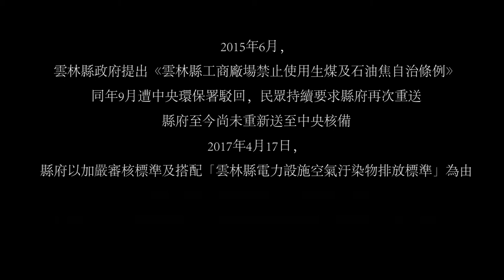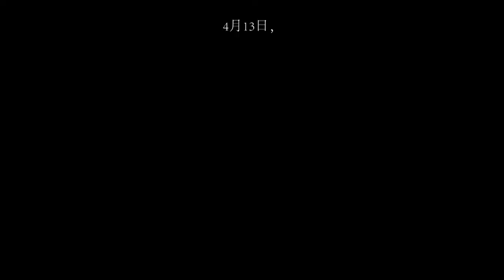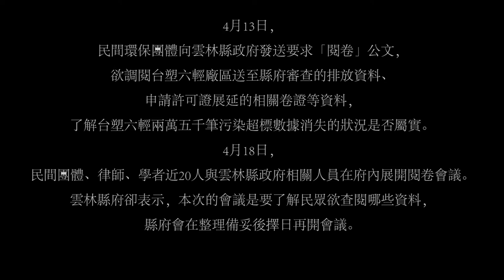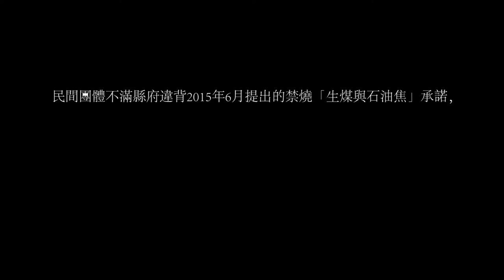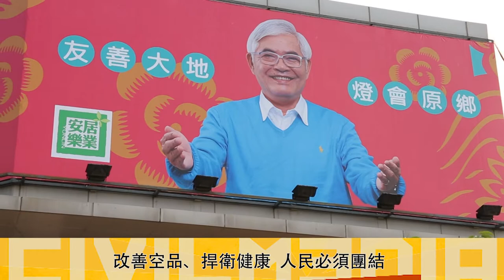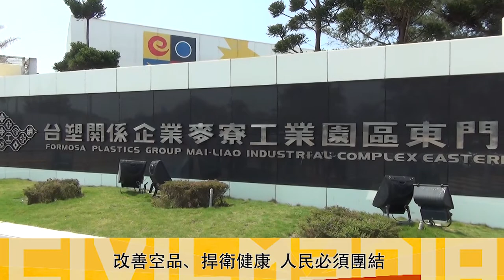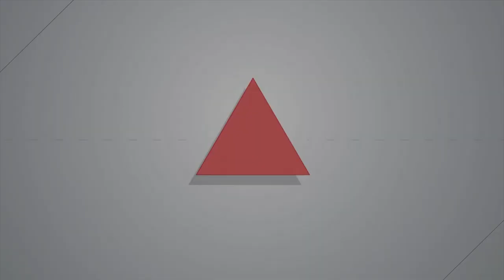2017.4.19 抗議雲林縣府核發六輕許可證 民眾號召縣府外長期靜坐